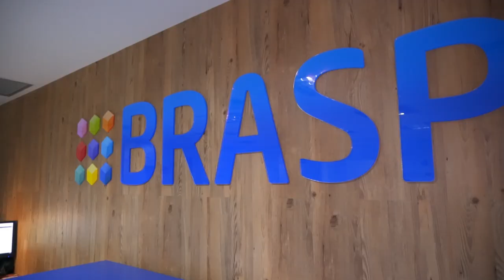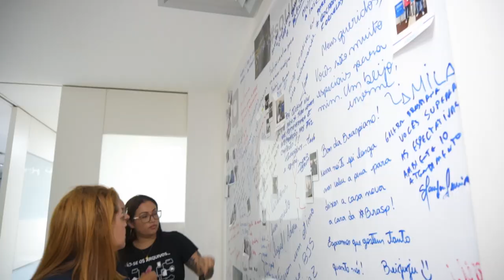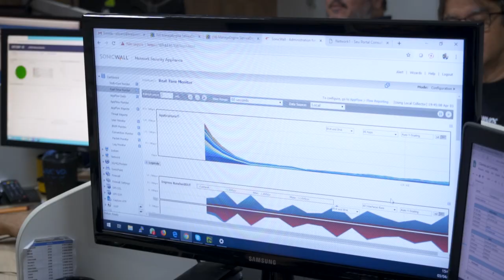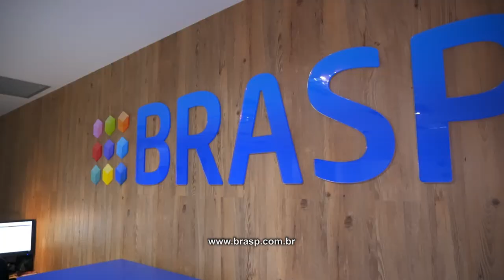BRASP, VITÓRIA/ES, EMPRESÁRIOS DE SUCESSO